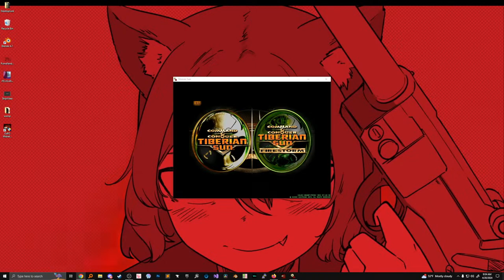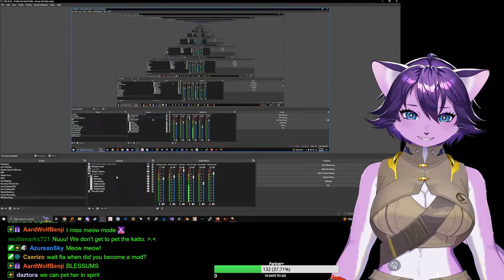[VTUBER] TIB SUN Firestorm Starting GDI Campaign!